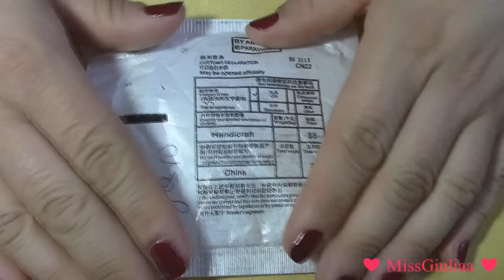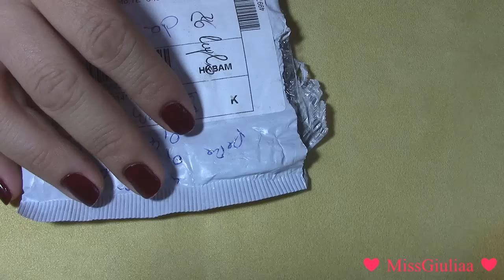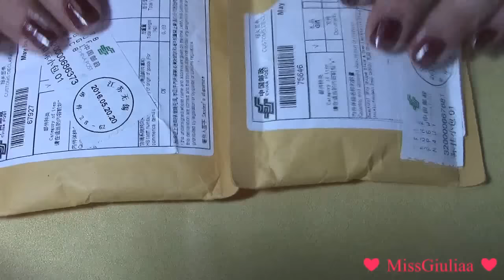Sono Tornataaaaa :D #4 Tu chiamale se vuoi... OSSESSIONI !!! 😱😱😱😱 mese ottobre | MissGiuliaa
Ciao a tutti :D eccomi ritornata su youtubeeeee dopo due mesi , in questo video vi spiego il perché sono mancata e poi ritorno con la MIA rubrica Tu chiamale se vuoi... OSSESSIONI !!! 😱 😱 😱 episodio 4 , vi mostro 13 pacchetti ricevuti dai i vari rivenditori di ebay 😍 presto altri episodi della rubrica con nuovi rivenditori e tante cosine bellissime ^__^ Vi lascio il link del mio negozio etsy 💙
Per i rivenditori vi rimando al mio gruppo facebook Beads Perles Creations MG 💙
Buona visione 😊
Giulia ❤
★ Cercami sui social network! ★

giuliaperles_missgiuliaa

✔QUI IL MIO ULTIMO VIDEO DI PERLINE  🔔 DIY: Tutorial Chiusura T-BAR perline in cubic raw, peyote e herringbone 😊